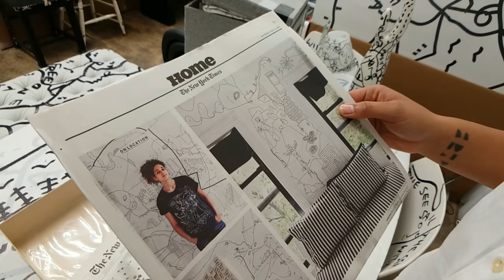x Casey Neistat | Make & Share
One of my favorite photographs was taken when I was nine years old. I’m standing with my siblings in our apartment in Thamesmead estate, a public-housing complex in Southeast London. I have a little Afro and brown skin, and I’m wearing Michael Jackson-style shorts.

I've known Casey for years now and we have wanted to make something since then.